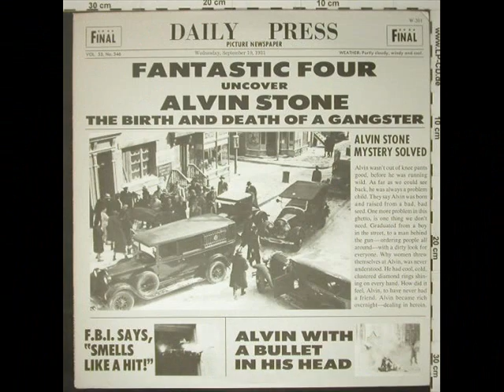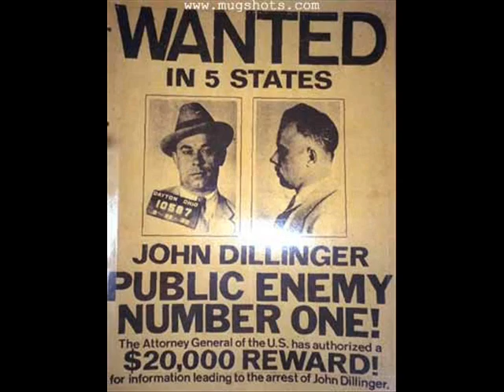Fantastic Four Alvin Stone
This vid has already been posted but I wanted to give the vid a little more "flair". So, to all the "thugs", "hoodlums", "criminals", and "gangstas", here's to you and your psychotic ways!